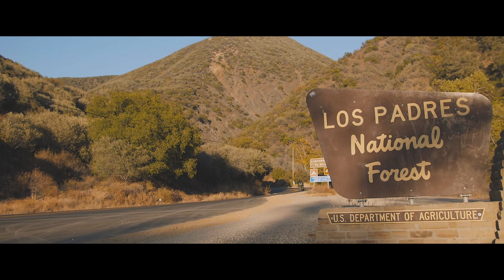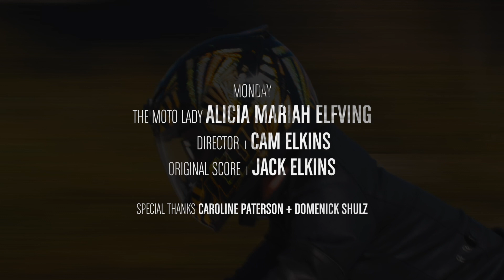MotoLady - SyncRIDE 2018 | Sat. May 26th Powered by EatSleepRIDE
SyncRIDE explores why motorcycles are so much more than two wheels and an engine, in a seven part moto-doc film series.

The MONDAY SyncRIDE features the Moto Lady - Alicia Mariah Elfving, riding her rebuilt custom 1998 Ducati Monster. Filmmaker Cam Elkins brings us sweeping vistas and the sensation of freedom as we ride pillion with the high-speed motorcycle entrepreneur and builder. Watch it on EatSleepRIDE.com

On May 26th, 2018 join the SyncRIDE with motorcyclists around the world on the largest synchronized ride in history to advocate for motorcycle safety.

Kickstands go up everywhere on earth at 10:00 ET and 14:00 GMT.

on your own or with friends,
whatever you ride,
join us.

SyncRIDE to BE SEEN.

-Credits-

Featuring: Alicia Mariah Elfving, The Moto Lady
Director: Cam Elkins
Original Score: Jack Elkins
Special Thanks to Caroline Patterson and Domenick Shulz

SyncRIDE Motion Graphics: Rubber Pixel
Powered by EatSleepRIDE
Producers: Nick Dunlop, Ian Kelso, Marina Mann
Project coordinators: Marija Tasevska, Sophia Vassiliadis

SyncRIDE is powered by the EatSleepRIDE Motorcycle GPS app, available free for iOS and Android
app.EatSleepRIDE.com